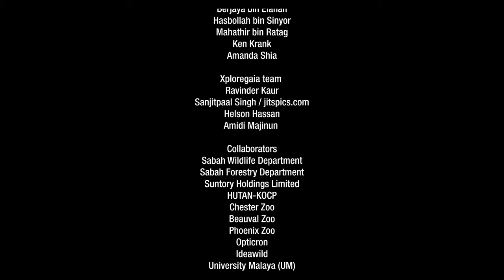Artificial nest boxes for Hornbills...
This video briefly explains why hornbills need artificial nest boxes in the forests of Kinabatangan.